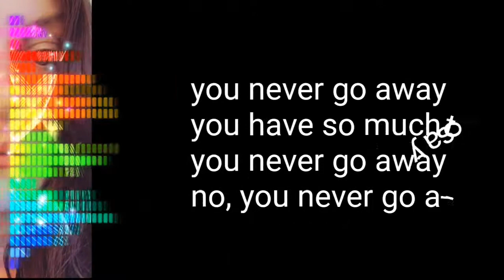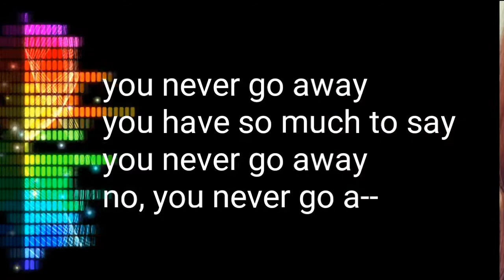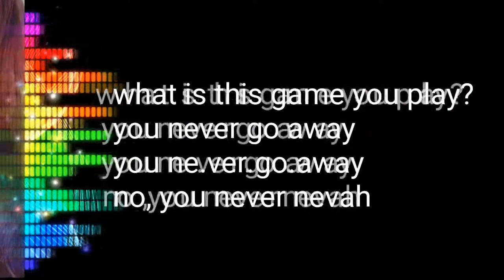Mim Paquin - You Never Go Away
Inspired by 80s New Age Digital Music